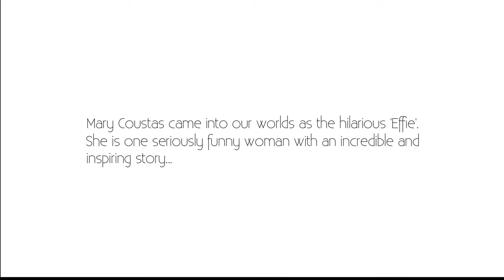Mary Coustas: The Birth Of Her Little Girl Jamie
Mary Coustas talks to Monty about the birth of her daughter Jamie.